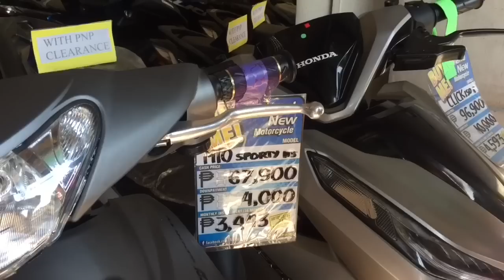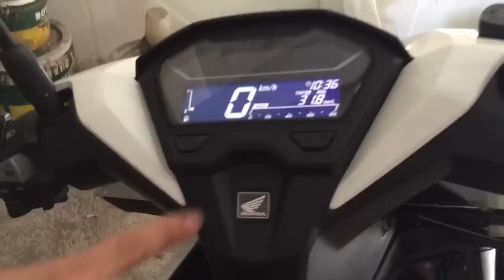WHITE HONDA CLICK 150i 2019 | SPYDER HELMET | ALADDIN | FAMILY TIME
•Honda Click 150i (cash- 96,900 Pesos)
If installment pede po doon magpa quote kc dipende sa downpayment. Not sure if they have minimum downpayment for installment pero up to 49,500 lang po ang maximum na downpayment. They have 12, 24 and 36 months for installment.
•SPYDER Helmet- 2790.00 Pesos XL

I hope you find this video helpful!😍 Thank you very much for watching!